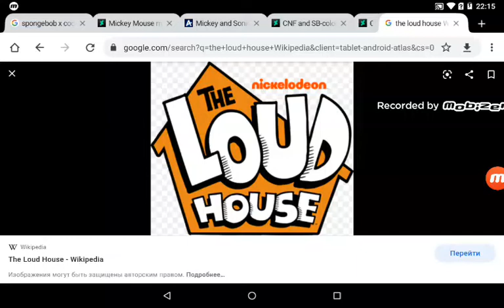Happy 5th Anniversary Of The Loud House